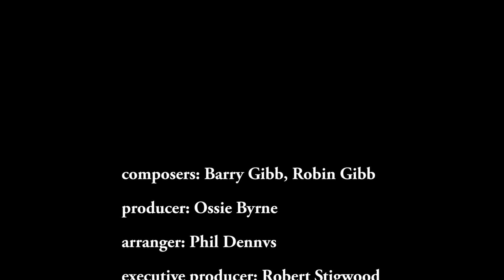'New York Mining Disaster 1941' by The Bee Gees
(single MONO version)
Atco Records 45-6487  May 1967